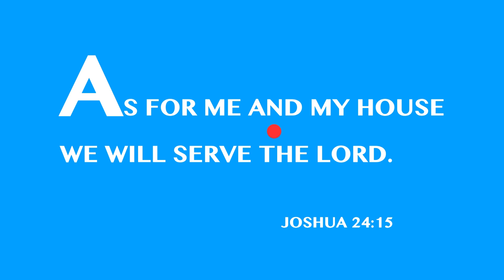Inspiration Kids | Alphabet Memory Verse LETTER A | Trivia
How about we play some trivia!?!

"As for me and my house, we will serve the Lord" - Joshua 24:15